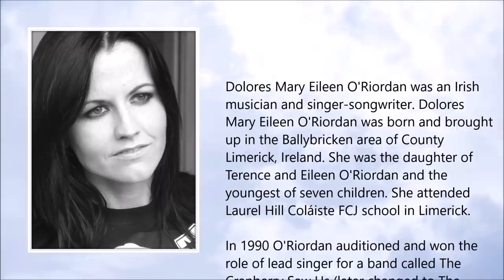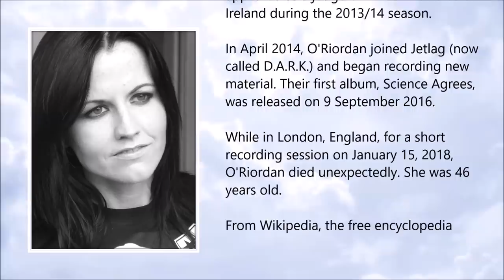Dolores O'Riordan ● A Simple Tribute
Dolores O'Riordan (September 1971 – January 2018)